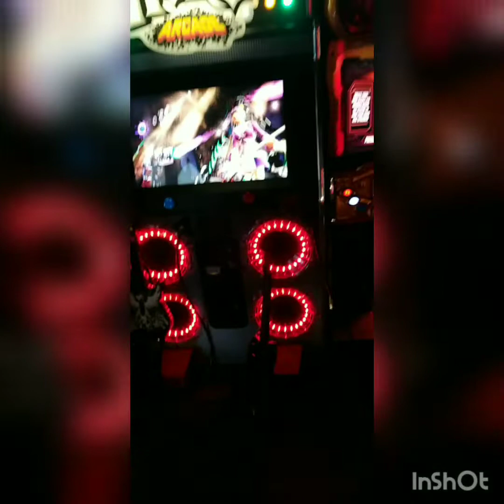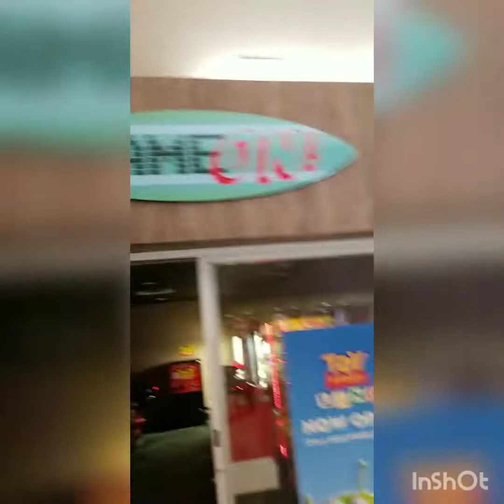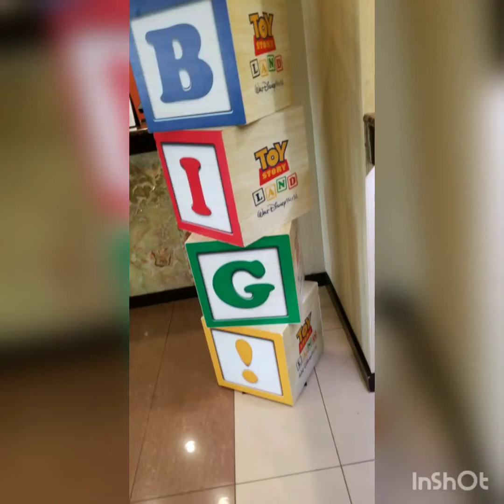We are in Florida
We went swimming and it started down pouring like crazy for like 10 minutes.